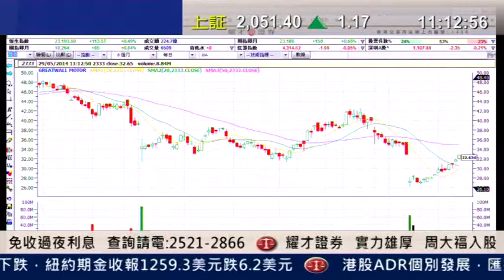耀才財經台 有問必答 葉不落 阮子㬢「有問必答：1813、1211」